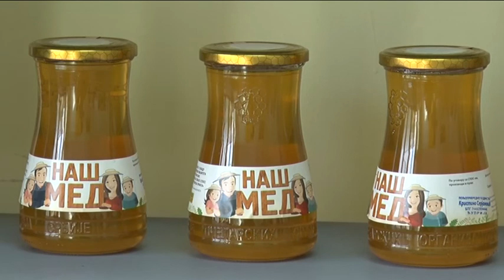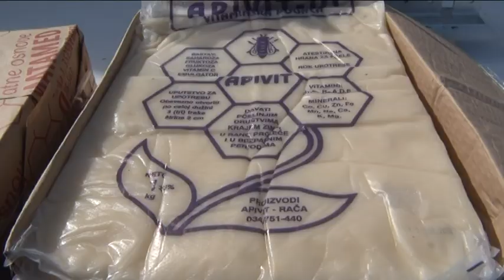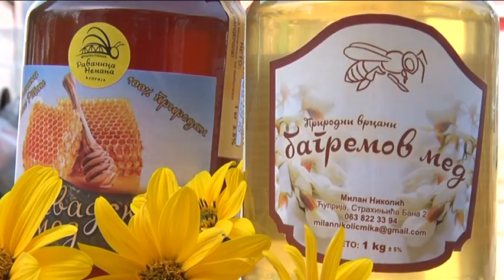Televizija Pomoravlje - Vanredna skupština pčelarskog društva "Ravanica-Nemanja"